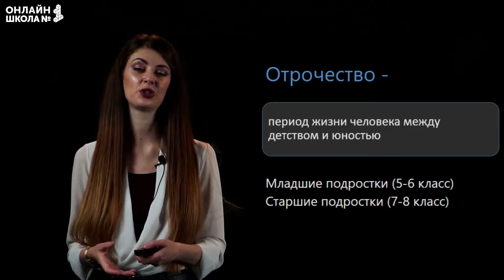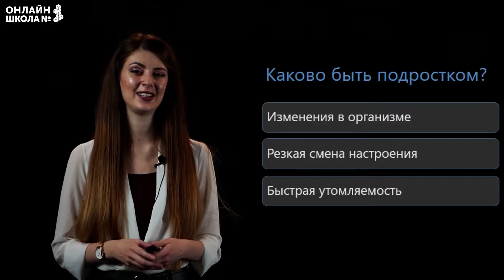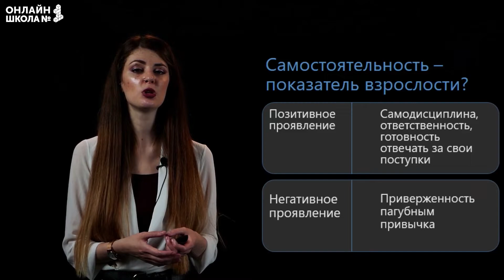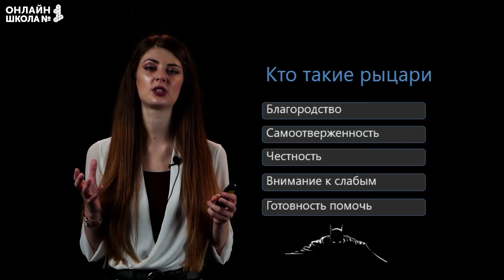Отрочество – особая пора жизни. Видеоурок 3. Обществознание 6 класс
Что такое отрочество? – рассказываем в этом видеоуроке!

📌Содержание:
0:00 Отрочество
0:42 Каково быть подростком?
1:24 Отрочество - пора мечтаний
1:47 Самостоятельность
2:35 Кто такие рыцари